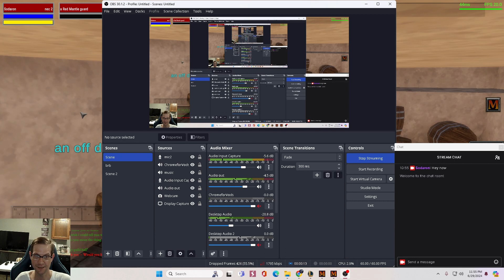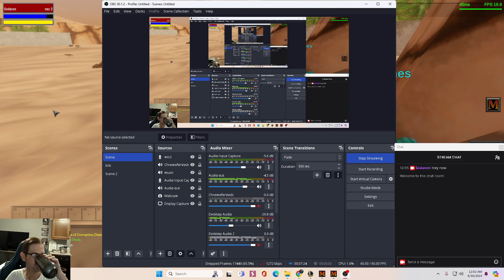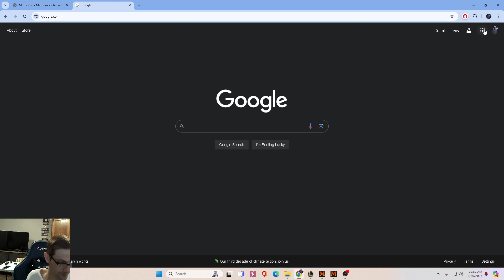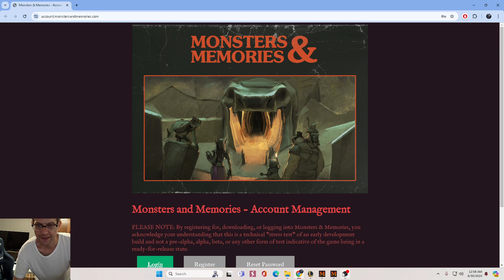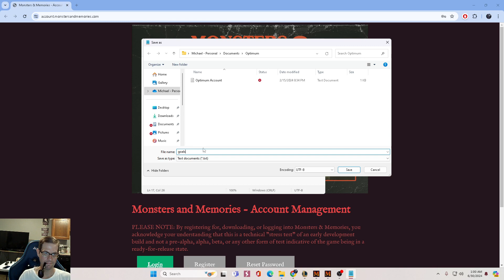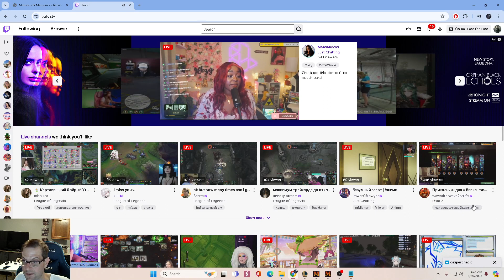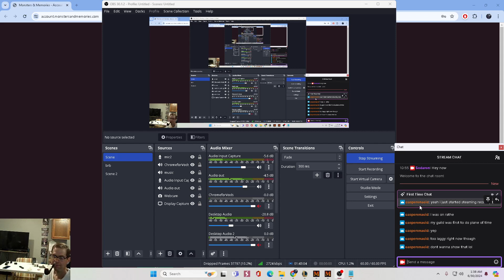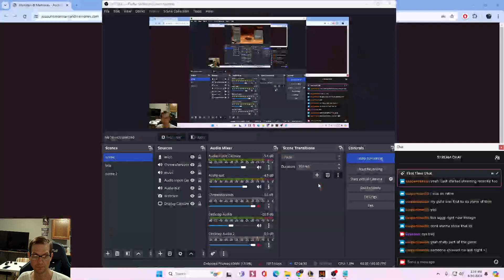Sodaron's Monsters And Memories Server Test! Necromancer creation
Sodaron Necromancer lvl 2 (Forgot to start stream when lvling necro 1-2) -- Watch live